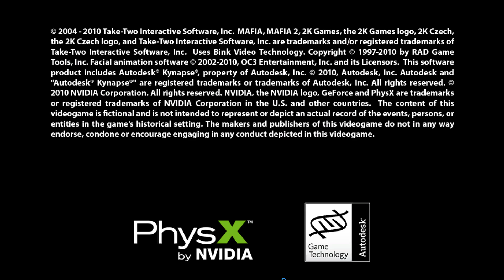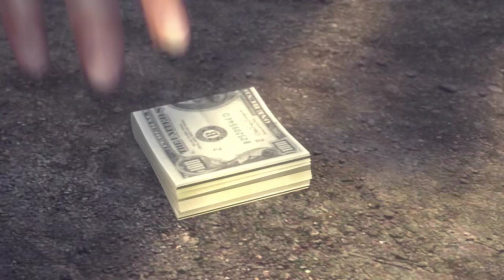Mafia II Final Cut 1.2 Kapitola 12. Mořský dar (CZ) Ночные Волки 🇷🇺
Mafia II Final Cut je globální mod od ruských vývojářů NIGHT WOLVES TEAM 🇷🇺 pro hru Mafia II Classic, určený k rozšíření a změně hry přidáním různých smazaných scén a opravou starých chyb. Téměř každý aspekt hry v modifikaci byl dotčen, od grafiky a textur až po děj a postavy. Bylo obnoveno mnoho různých detailů a funkcí z beta verzí, opraveno mnoho starých chyb a byly přidány nové funkce, které pomohou odhalit herní svět ještě více. Projekt je ve vývoji a v budoucnu bude rozšířen o aktualizace.

**Seznam změn ve verzi 1.2:**

**Zápletka a mise:**
1. V mnoha kapitolách se objevily nové scény a herní momenty.
2. Bylo přidáno více střihových dialogů a cutscén.
3. Bylo opraveno mnoho kritických chyb, které bránily dalšímu postupu hry.

**Změny ve hře:**
1. GPS byla vrácena do hráčova radaru.
2. Zbraně na blízko byly odstraněny.
3. Přidána možnost sedět na lavičkách.
4. Nová doplňková aktivita „Závody“.
5. Nová doplňková aktivita „Přežití“ (dostupná pouze v režimu volné jízdy).
6. Přidána možnost používat metro k pohybu po městě.
7. Byl přepracován systém vylamování páčky.
8. Přidána možnost sedět doma.
9. Přidána možnost sedět ve všech barech.
10. Přidána možnost změnit barvu oblečení při nákupu oblečení (dostupné z kapitoly 3).
11. Přidána možnost sejmout hráči klobouk (k dispozici pouze v režimu volné jízdy).
12. Noviny byly kompletně přepracovány.

**Zvuky, textury a grafika:**
1. Žlutý filtr se stal volitelným pro instalaci (soubor je ve složce Unnecessary, ve složce postprocesu Beta).
2. Můžete nainstalovat původní rozhraní (soubor je ve složce Nepotřebné, ve složce Original hud + Map).
3. Nové zvuky brzdění jsou pro instalaci nepovinné (soubor je ve složce Nepotřebné, ve složce Původní zvuk brzdění).
4. Nové zvuky střelby se staly také volitelnými pro instalaci (soubor je ve složce Nepotřebné, ve složce Zvuky zbraní od 1.1).
5. Nová mapa byla kompletně přepracována.
6. Časové zpomalení, které bylo vidět v kapitole 2 a kapitole 4, bylo odstraněno.
7. Byly přidány nové lokality:

1) Nově vytvořená lokalita „Pozemní metro“.
2. Podzemní metro.
3. Maxwell Supermarket (dostupný pouze v režimu "Přežití").
4. Prodejna automobilů Diamond Motors se stala dostupnou.
5. Nevěstinec Garden of Eden se stal přístupným.

**Instalace:**
Instalace je poměrně snadná. V archivu najdete dvě složky:
1., "FINAL CUT MAIN FILES" (obsahuje hlavní mod soubory), instalace: po otevření složky najdete další dvě složky "pc" a "edit", které je třeba přesunout do kořenové složky hry a odsouhlasit nahradit soubory (POVINNÉ!!!).
2., (Nutné POUZE pokud máte DLC) Instalace "FINAL CUT DLC" je stejná: otevřete složku, uvnitř najdete další složku "pc", kterou je třeba přesunout do kořenové složky hry a souhlasit s nahrazením soubory.
Mod je doporučeno nainstalovat na čistou verzi Mafia 2 a je POVINNÉ smazat uložené soubory.